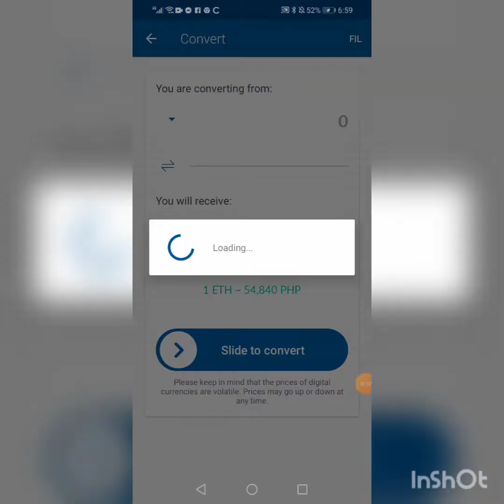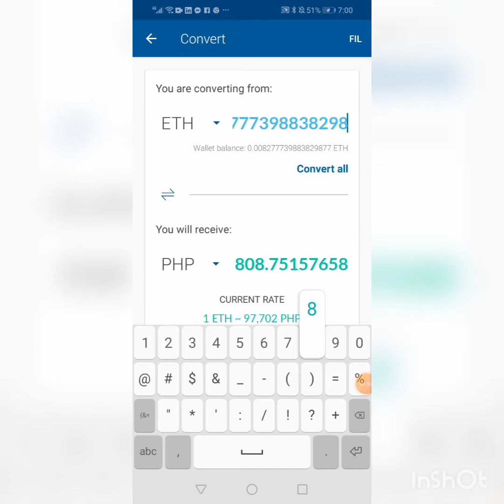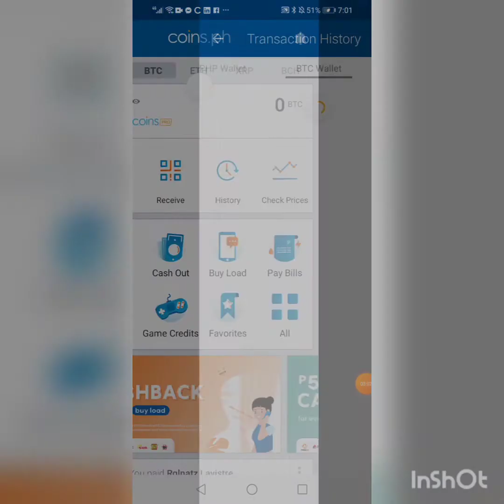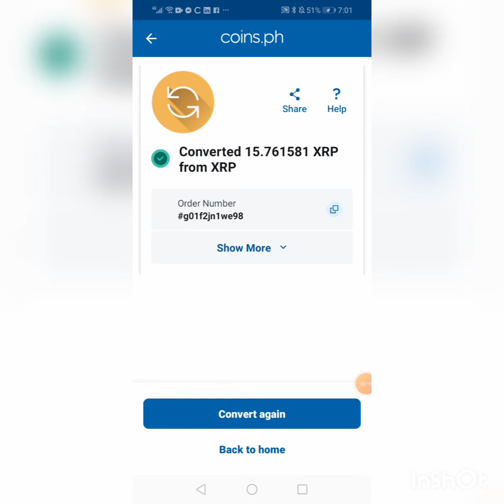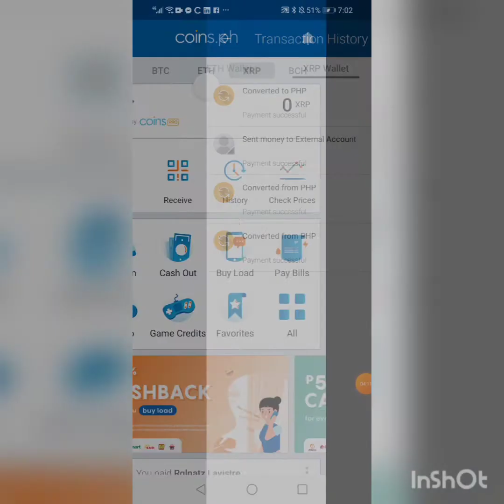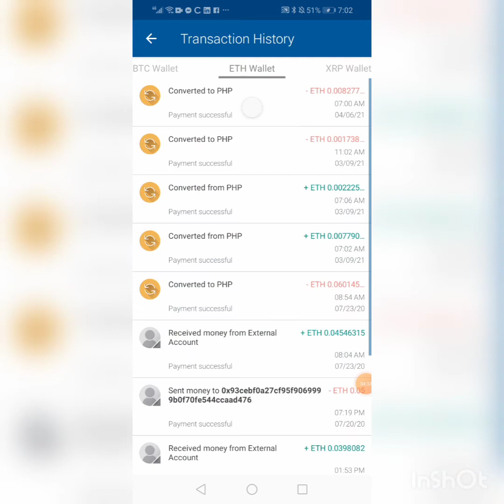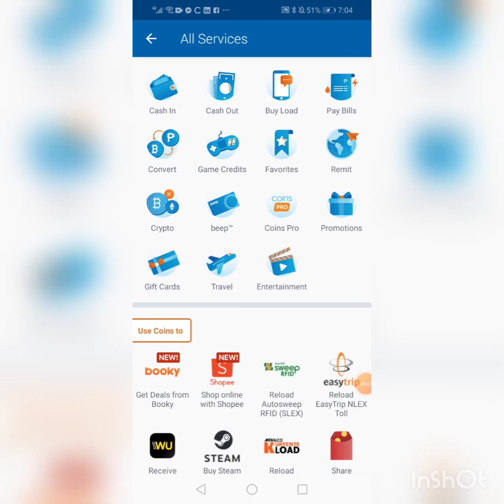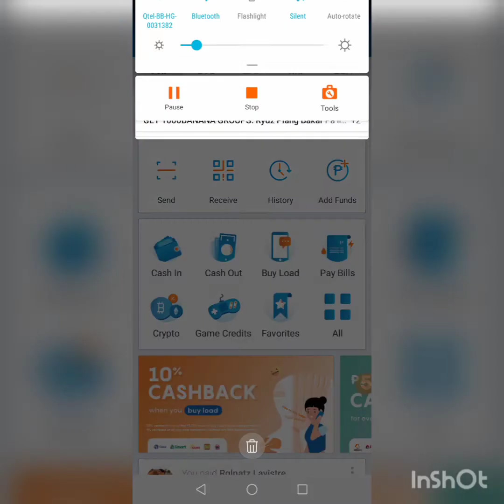How to Sell Etherium in Coins.ph | Paano Kumita online | ElitsVlog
Sa video na ito matutunan nyo paano kumita sa online.
Ituturo ko rin sa inyo How to Sell Etherium in coins.ph.
Dito mapapanood ninyo na nag sell ako NG xrp at etherium dahil tumaas na ang price nito.